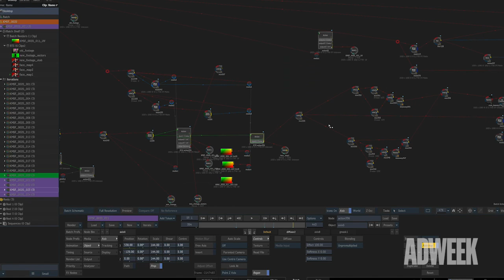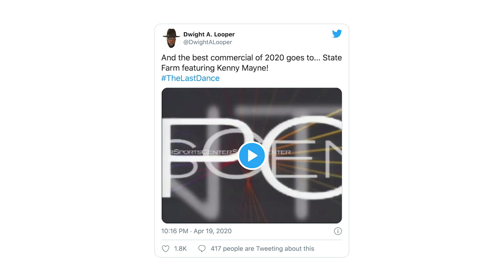Adnatomy | How ESPN and State Farm Pulled Off the Most Talked About Ad of the Year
For the latest installment of Adweek’s Adnatomy—a new video series exploring how brands, agencies and production companies continue to make commercials during the pandemic—we sat down with the team at ESPN (@espn) to chat about their much-heralded “deepfake” spot, dubbed an MVP performance by Adweek. The ad aired during the first episode of the network’s highly anticipated Michael Jordan Documentary, The Last Dance, in April.

Watch how ESPN anchor Kenny Mayne, ArtClass’ Geno Imbriale and Shaun Collings, and ESPN CreativeWorks’ vp of production Anthony Nelson put together the entire spot in the early days of the pandemic, with a bit of help from Mayne’s tech-savvy daughter.